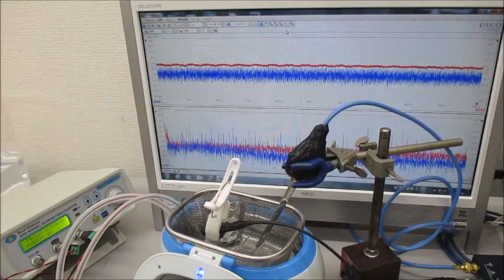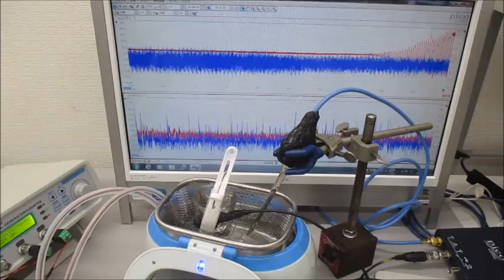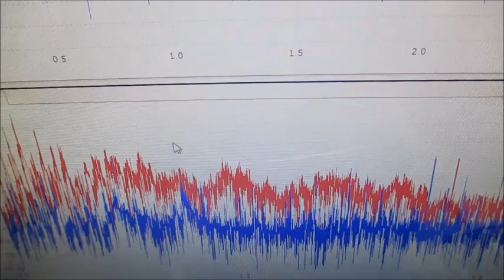超音波洗浄システム（超音波システム研究所）